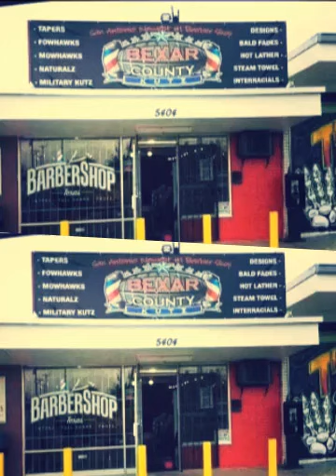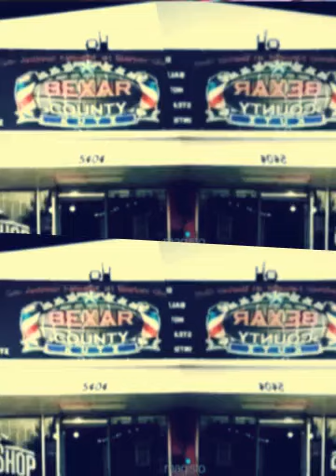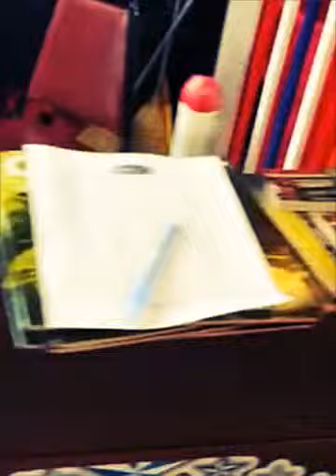THE NEW BARBERCARTEL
San Antonio newest #1 barbershop bexar county kutz